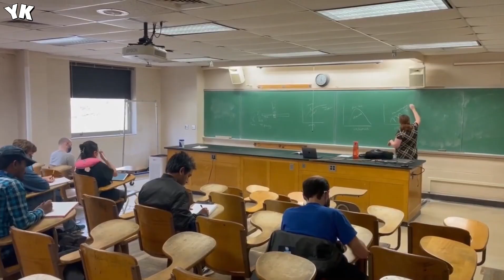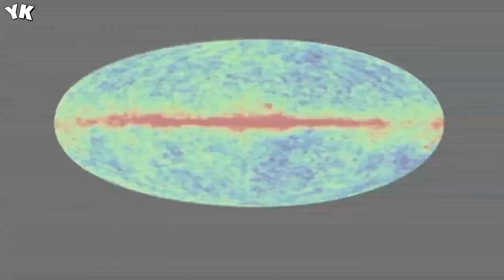James Webb Space Telescope FINALLY Proves The Big Bang Theory Is Wrong! You Know